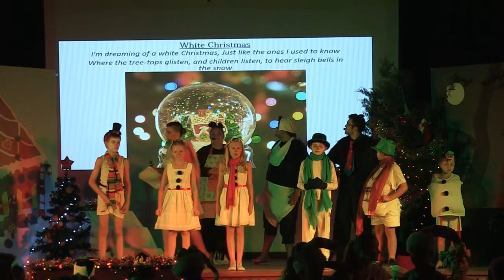Goldilocks and the Three Christmas Bears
Goldilocks and the three Christmas Three Bears was a Christmas' pantomime. It played in the Moree Multi-purpose Centre on Wednesday 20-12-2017 and involved around 50 community Children and Adults from the Moree District.